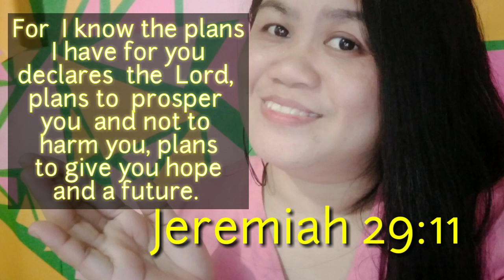Jeremiah 29:11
This video is verse only and helps is to be stand firm and be
 strong in life even a lot of challenges.